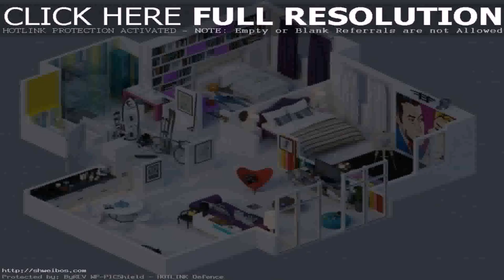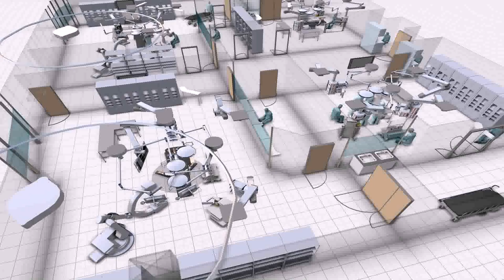Buy Car NY 5% DP